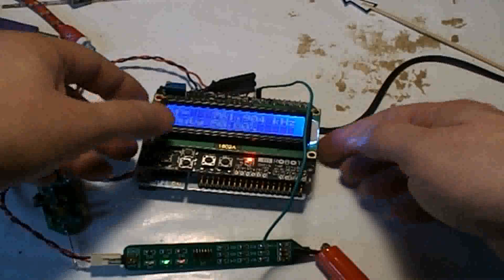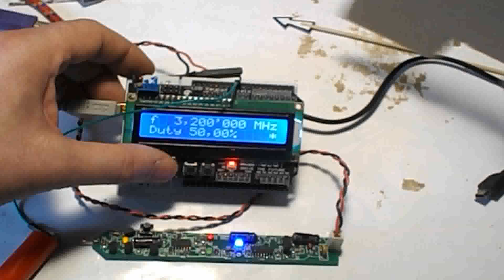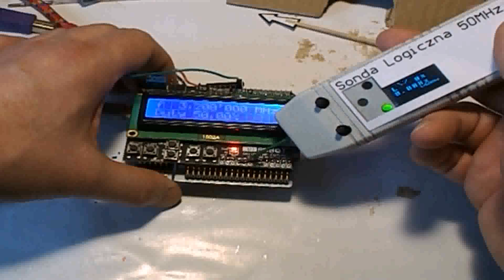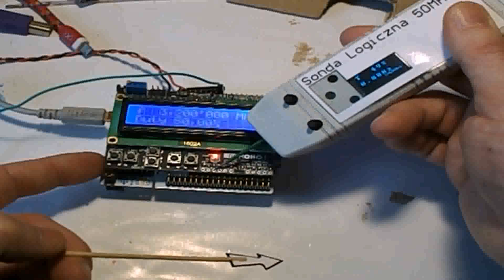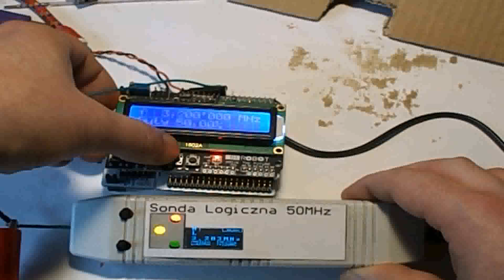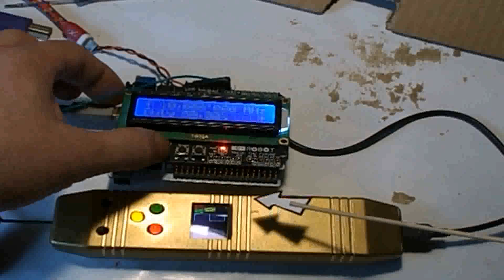Sondy logiczne, część 1 - sondy, które zaprojektowałem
Niezbędny gadżet w czasie uruchamiania układów cyfrowych.